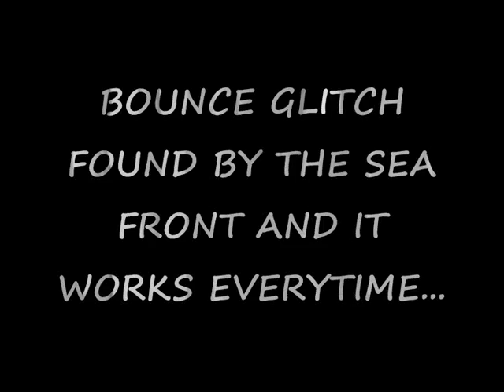P.H03 Skate 2 Bounce Glitch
Bounce Glitch found by the sea-front on Skate 2